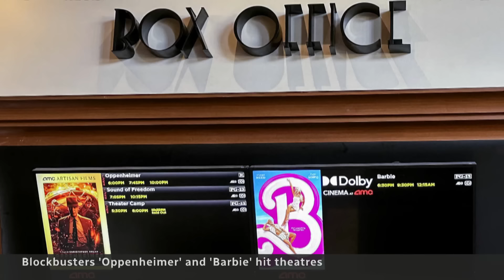Barbie or Oppenheimer? These reviews can help if you’re torn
The simultaneous blockbuster release of the Barbie and Oppenheimer movies has sparked debate among fans about which one you should watch first in your 'Barbenheimer' binge. CBC film critics Eli Glasner and Jackson Weaver share their take.